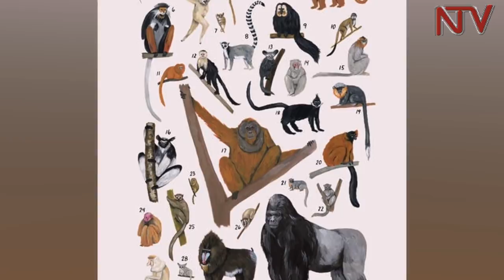NTV Green: Kibale National Park, the world's primate capital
In this week’s NTV Green, Suhail Mugabi explores Kibale Forest National Park which is now widely termed as the primate capital of world as it is home to least 13 primate species.

The main attraction in the park is chimpanzee tracking in the wild, which remains one of Uganda’s main tourist attractions.